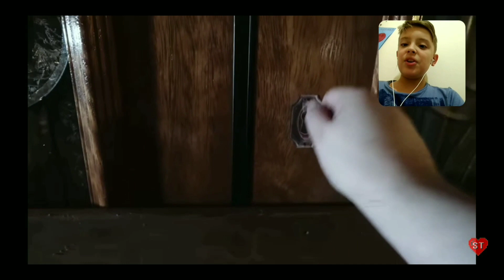GRANNY NA VIDA REAL!!! React - (Granny in Real Life)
Fala aí galera beleza hoje eu vim trazer mais um vídeo aqui no canal, só que hoje eu vim trazer mais um react de Granny, que é Granny na Vida Real, (Granny in Real Life). Gostaram 👍. Foi muito insano e maneiro. Aproveite seu Tempo.

Me siga no roblox como Nome: Vitorluizgames200

                 🌷🌷 OBRIGADO 🌷🌷